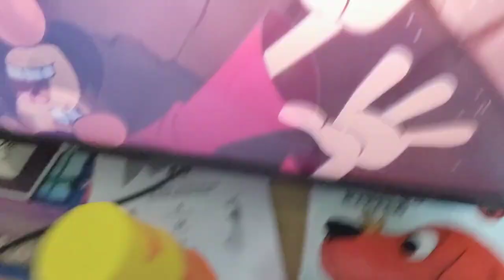Middle Of Nowhere (Western Gulch Germany) (S01 Ep10)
Jack And Joey Go To A Western City From Germany